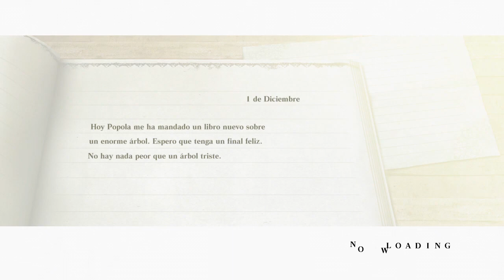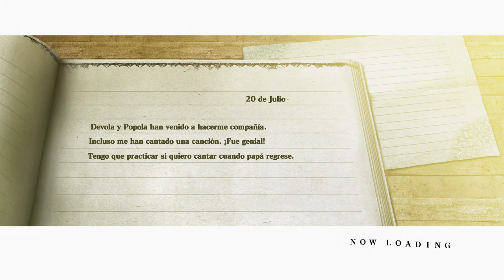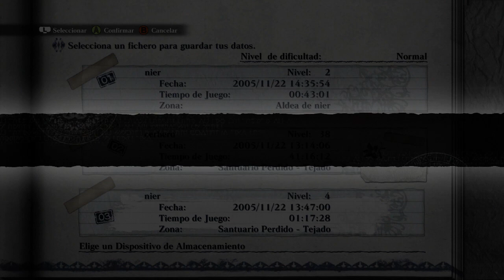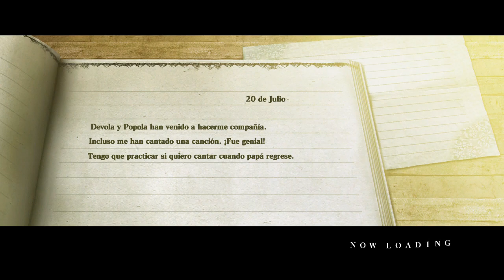Nier parte 2 español, Yonah sale en busca de la lágrima lunar, aparece Grimoire Weiss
Segundo día en la aldea de Nier, Yona desaparece, al parecer ha ido en busca de la lágrima lunar al antiguo santuario.